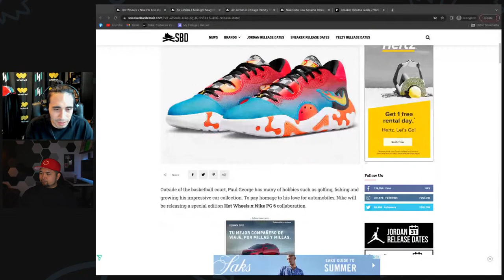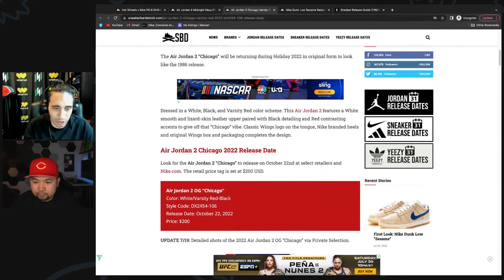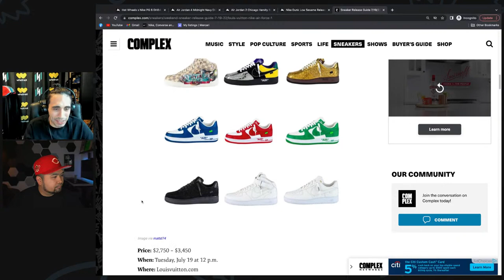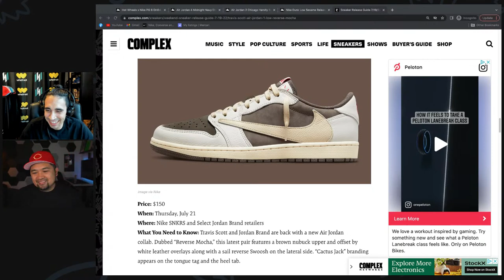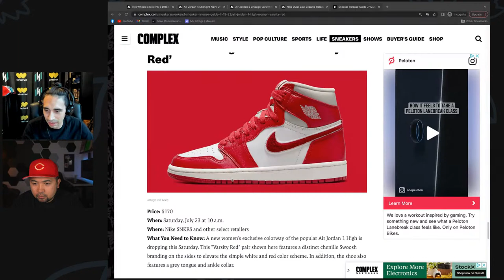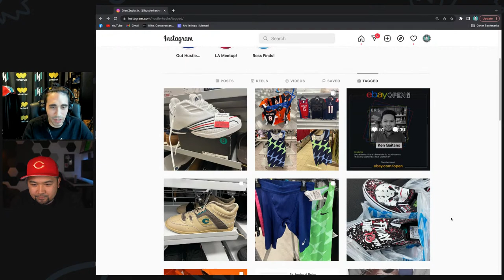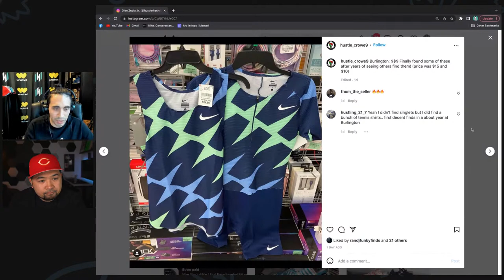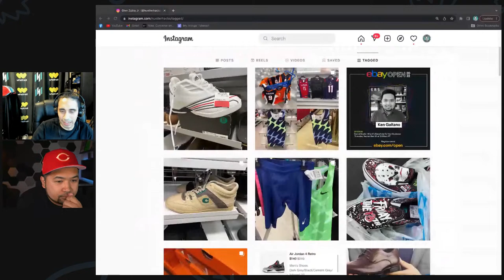LIVE: THIS WEEKS SNEAKER RELEASES + ROSS FINDS!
Today we go over the latest sneaker pickups, review this week's finds from Ross, Burlington, Marshalls and Nike Outlet.